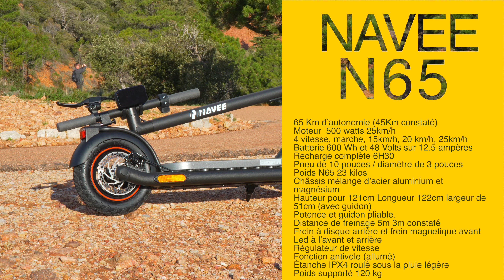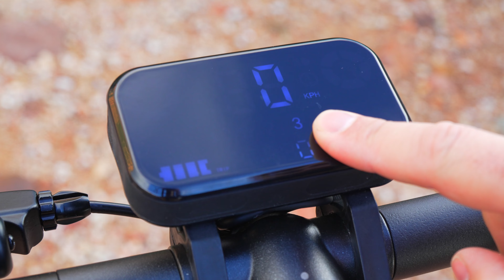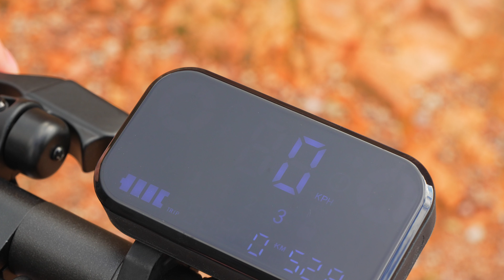Navee N65 la trotinette d'excellence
[00:02] - Introduction et présentation de la trottinette Navee N65
[01:06] - Comparaison avec la Xiaomi M365 Pro en termes de taille et de châssis
[01:45] - Mécanisme de pliage et dépliage de la trottinette
[03:00] - Chargement de la trottinette et accès à la trappe de rechargement
[03:39] - Caractéristiques de la Navee N65, y compris la batterie, la vitesse, et les freins
[04:14] - Présentation de la tenue de route exceptionnelle de la N65
[04:47] - Description de l'écran d'information et des fonctionnalités
[05:21] - Essai en montée et présentation des différentes vitesses
[06:01] - Performances de freinage et affichage sur l'écran
[06:42] - Essai de conduite sur la trottinette et ajustement de la vitesse
[08:40] - Remontée d'une descente escarpée et évaluation des performances
[09:39] - Poids de la trottinette et comparaison avec d'autres modèles
[11:01] - Ascension d'une pente raide et comparaison des niveaux de batterie
[11:46] - Conclusion sur la Navee N65 et remerciements à Navitech